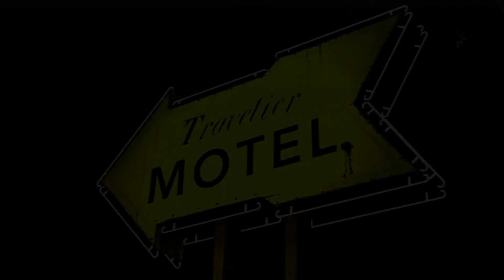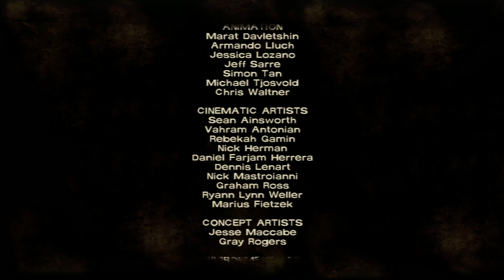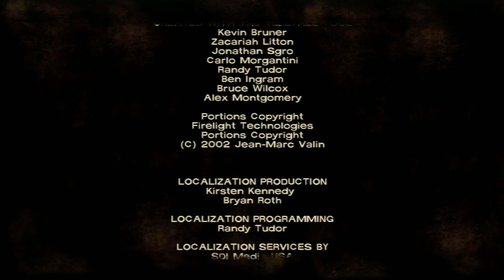MomoTV - The Walking Dead Episode One: A New Day Let's Play!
Welcome to the inaugural episode of MomoTV! I'm Morgan and for my first project I'm going to be doing a playthrough of The Walking Dead video game by Telltale Games as a lead-in to Season Two.